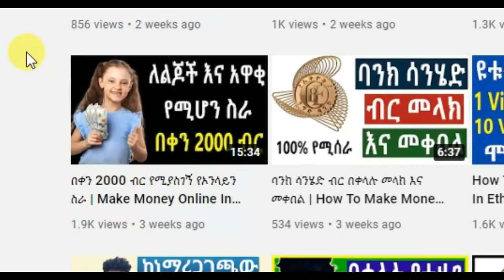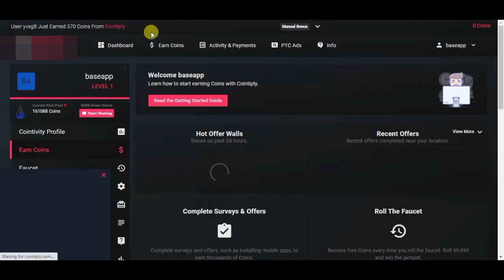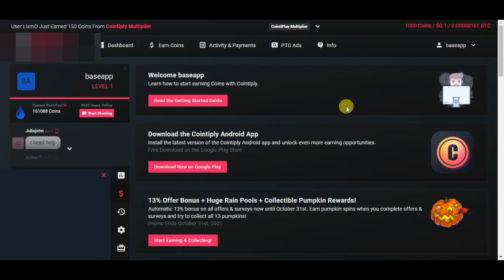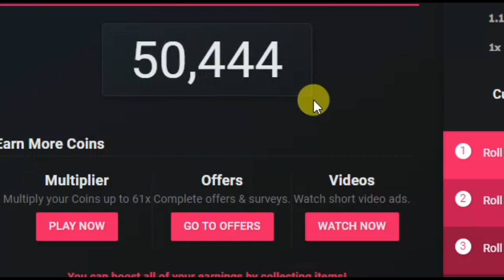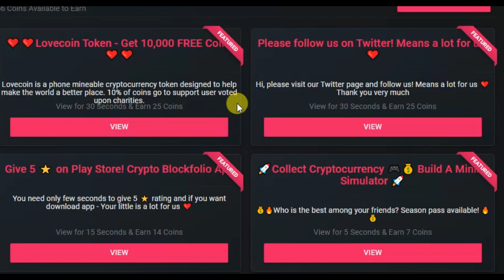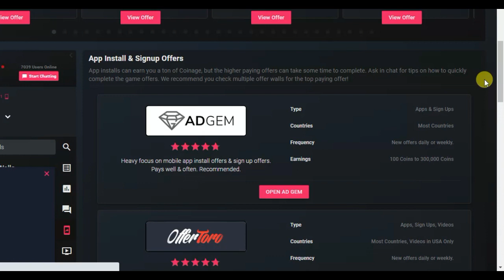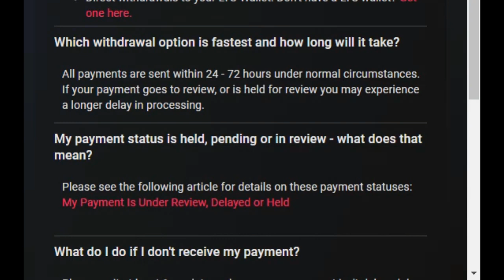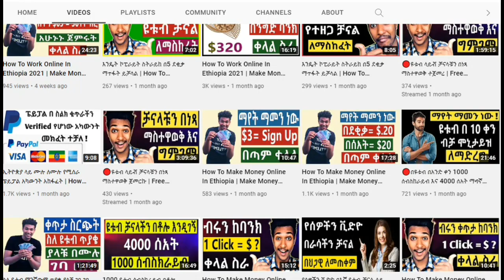በቀን 3000 ብር የሚያስገኝ የኦንላይን ስራ | how to make money online in Ethiopia 2024 ( make money online )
in this video i will show you how to make money online in Ethiopia as a teenager by watching video in 2024 with easy and simple way. please watch full video and have fun.